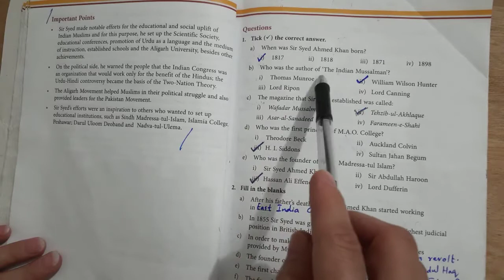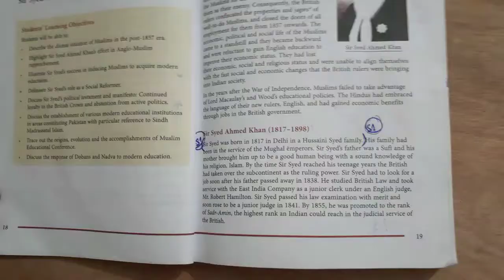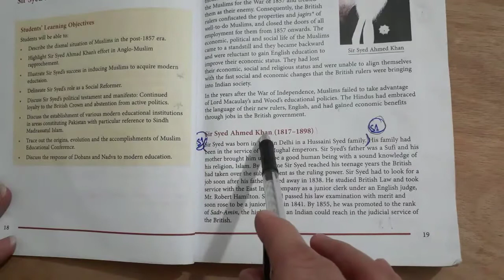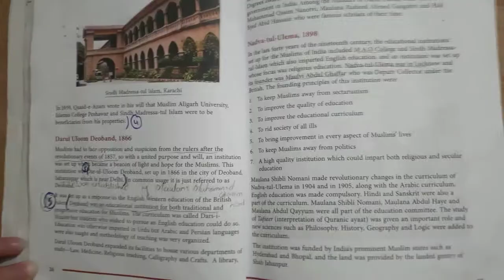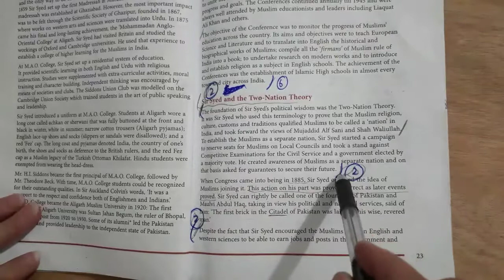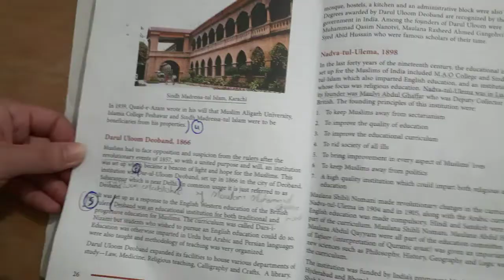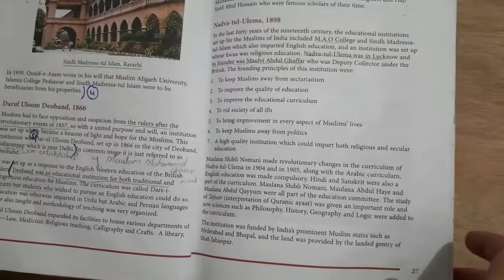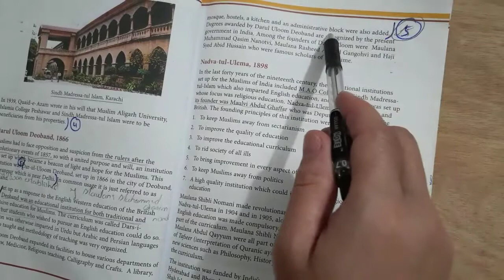ANSWERS AND QUESTIONS OF CHAPTER # 2 || HISTORY || FOR 8TH CLASS || BY JAMILA ALI